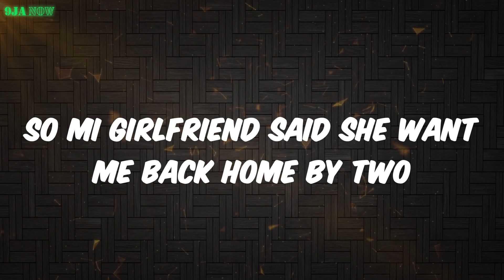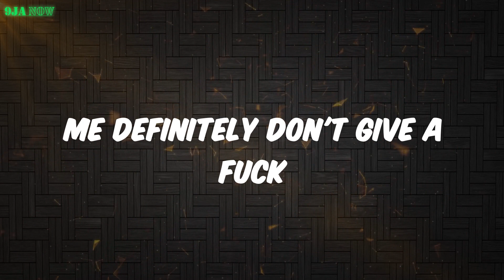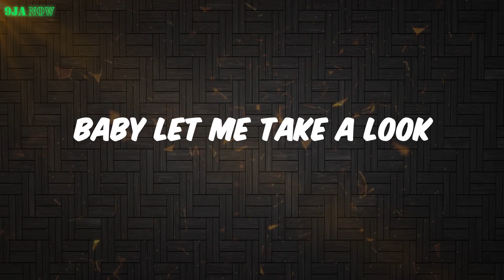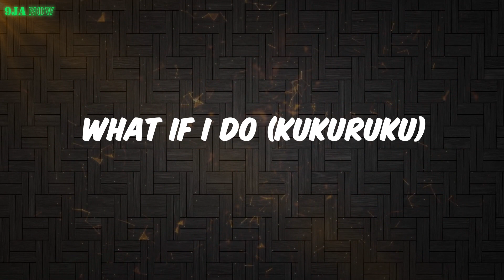Girlfriend (Lyrics) - Ruger